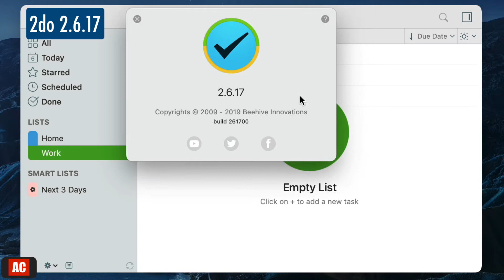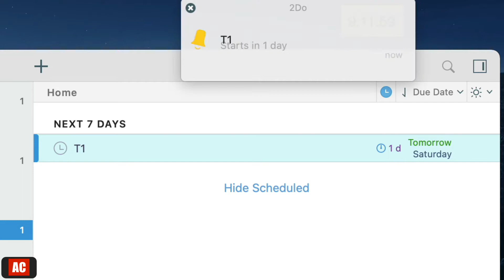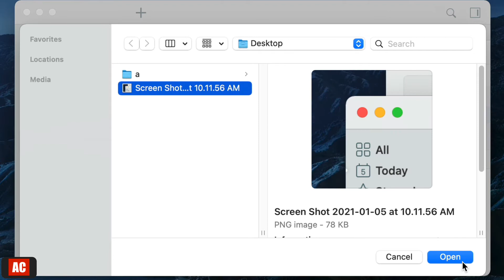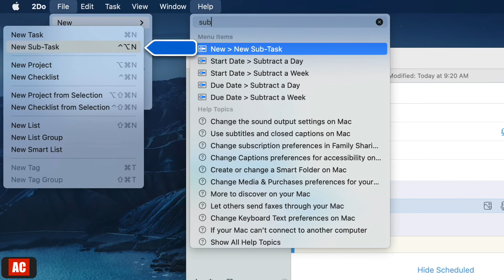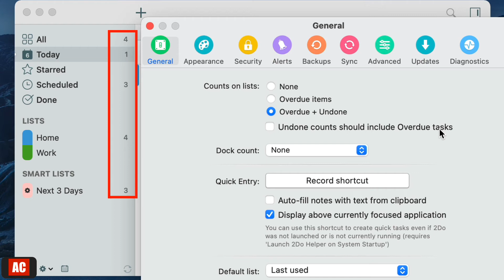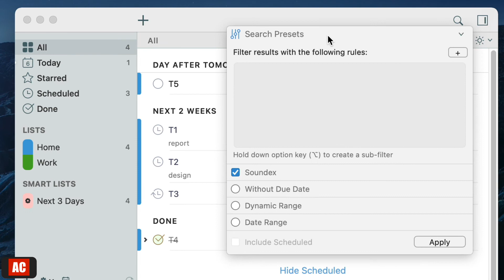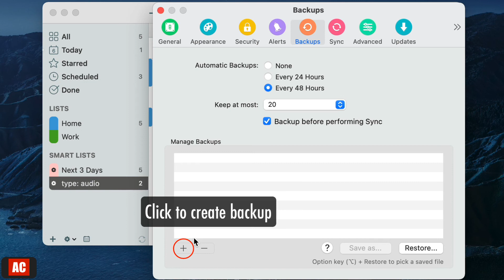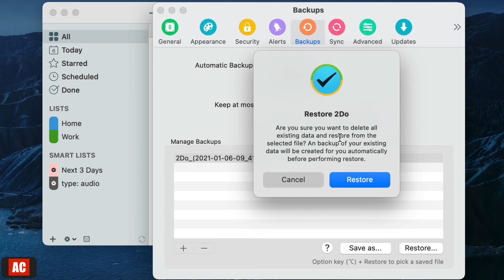2do - Smooth To-Do List App on Big Sur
2do - Smooth To-Do List App on Big Sur
App: 2do